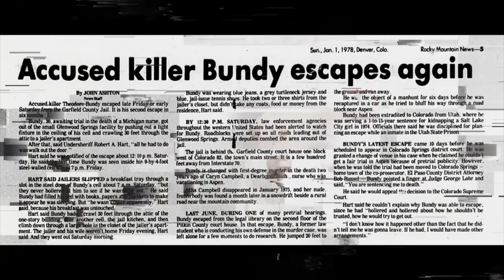Boys on the tracks & Dagmar Overbye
In this episode, the wild tale of Don Henry and Kevin Ives. A classic whodunnit from the late '80s that will keep you guessing until the very end and maybe even beyond.  Two boys are killed on railroad tracks, and they don't seem to move at all before impact. Why?!

In the show's second part, we talk about Dagmar Overbye and her slightly tragic tale, made all the more tragic by her actions. Initially, you may root for her, but by the end, you'll hate her as much as we did!

The first story (Boys on the tracks) was researched and written by Kelly G! As always; we appreciate her hard work. Houndsman Savion wrote the second story (Dagmar Overbye)! Immense appreciation for both!

References for "Boys on the tracks"

UnsolvedMysteries.Fandom
Obstruction of Justice: The Mena Connection & Epilogue
Murder On The Tracks- The Story of Kevin Ives and Don Henry
Murder on the Tracks- the Massive Cover-Up of Kevin Ives and Don Henry
Unsolved Mysteries Season, 1 Episode 2
True Crime Garage podcast
Crime Junkie Podcast
Necronomipod podcast

References for "Dagmar Overbye"